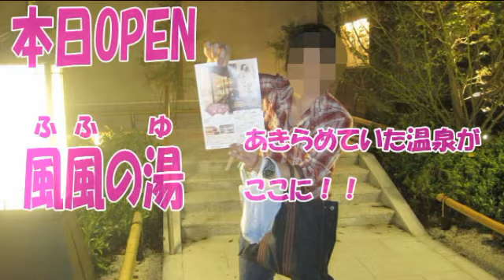社会人サークルCREW 130901京都清滝川遊び中止になっから梅田飲み会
130901雨で流れたけど梅田で飲み会して、鵜飼見学&